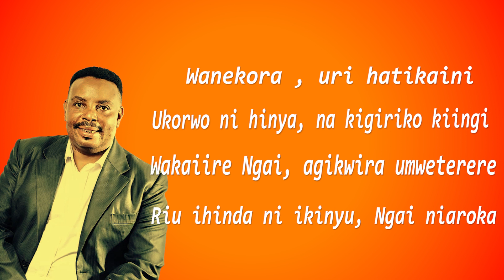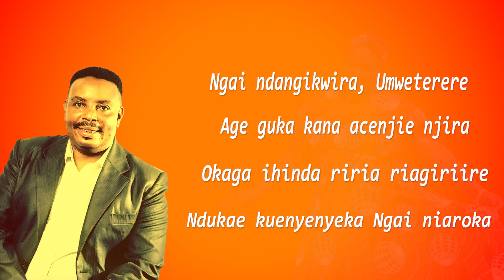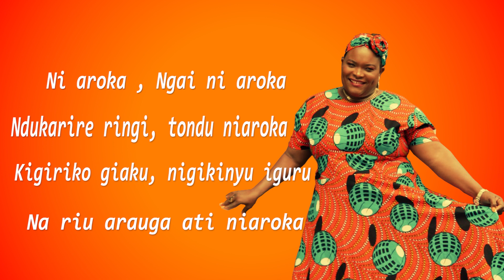Ben Githae & Scholar K - Ngai Niaroka (Lyrics Video)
God is coming to do a new thing in your life.Do not Give up, Do not loose hope, Cry no more.

Lyrics Video by G-Bluster -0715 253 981
Audio by Robah Records